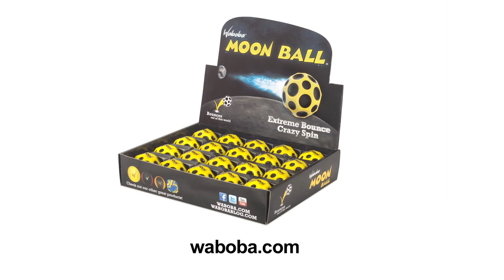WABOBA MOON BALL